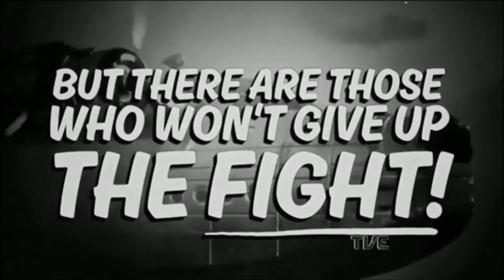Radar | TVE - Rivadavia - 1/8/2018